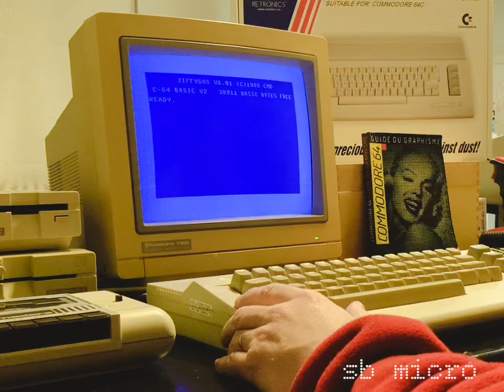Sonic on a real Commodore C64 !!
Je joue une première partie de l’incroyable portage du classique de Sega sur mon Commodore 64c ! C’est absolument magique ! 🤩